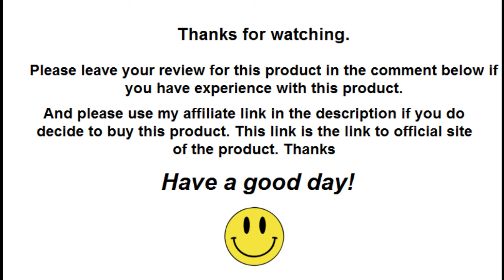Monthly Content Membership Review | Find Honest Reviews In The Comments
✅ Click This Link To Buy Monthly Content Membership From The Official Site At The Lowest Price Available

If you have experience with Monthly Content Membership, please leave your review on this product in the comment section below so others can find and decide if they would like to buy it.